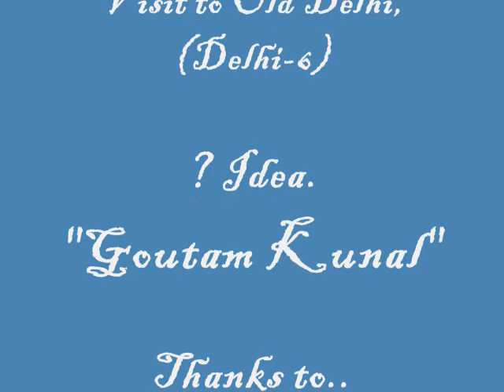Delhi 6.1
We some friends visited old Delhi-6 and also visited "Jama Masjid"